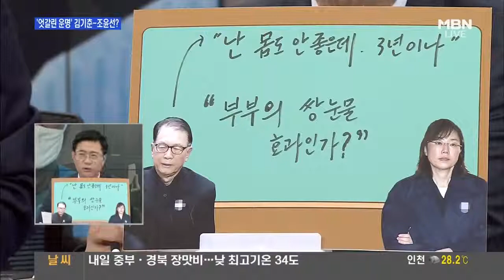석방 후 남편과 함께 귀가하는 조윤선 전 장관 / 김기춘 '징역 3년'인데 조윤선은 '석방' 블랙리스트 재판 결과의 의미는?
170727 블랙리스트 모릅니다 앵무새 답변한 그들의 엇갈린 희비 황장수 서정욱 정기남 김광덕 전계완 서양호.